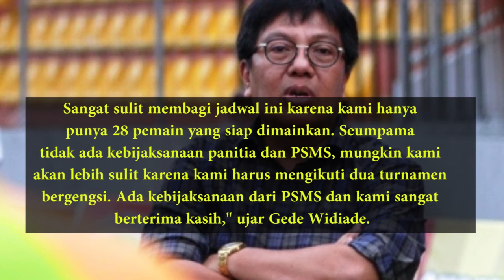Jadwal Semi Final Sudah Berubah, Persija Jakarta Masih Anggap Tak Ideal